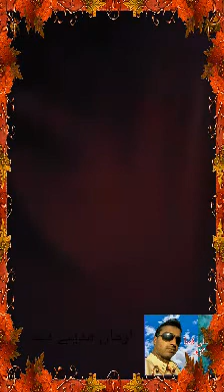Armaan Mdeny Dy . Umra Prograam khalid Javed khaki Nayamat Ali Tammana Barapind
Bhahi Sdaqat ky Ghar program bhi Sttar ki Umra rwangi Barapind